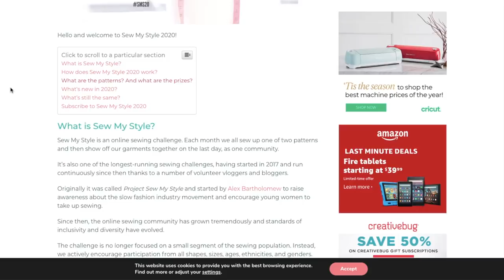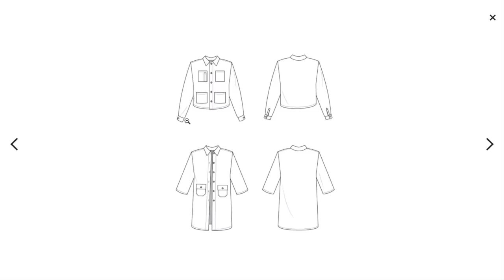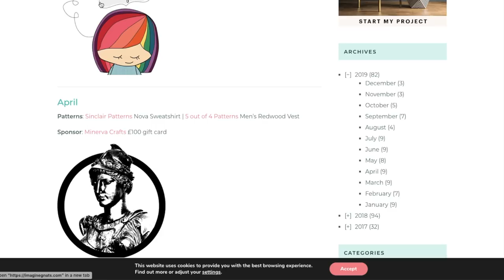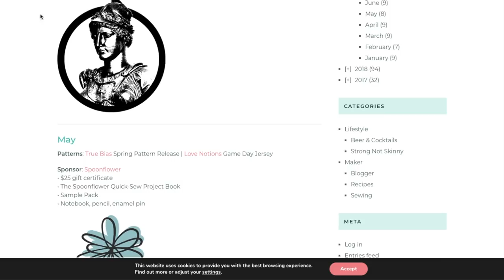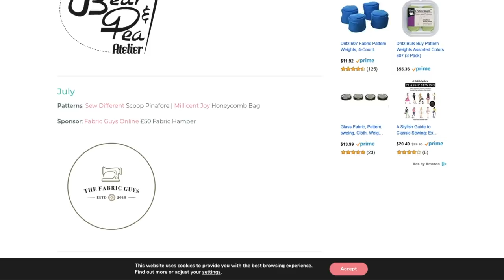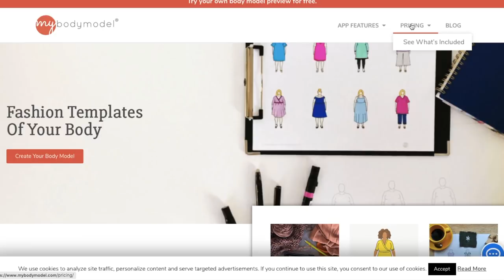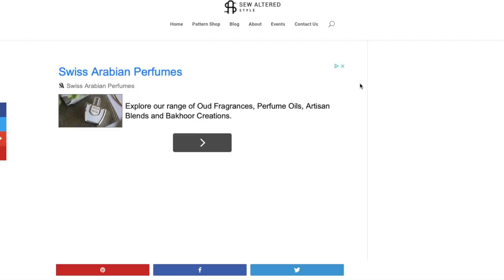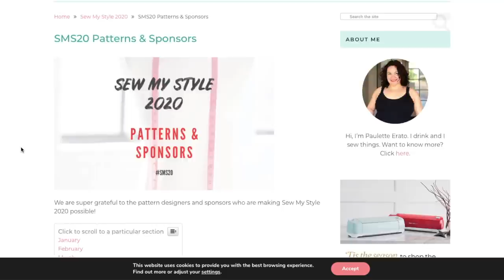Sew My Style 2020 | First Impression Pattern Review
Sew My Style 2020 is just around the corner and I couldn't resist taking a look at each one of the pattern options and giving my first impression review. Watch to see all the patterns featured in the annual sewing challenge and get my opinions on each of them.